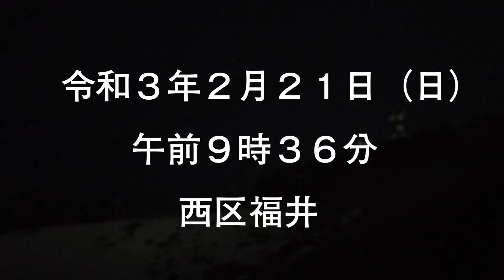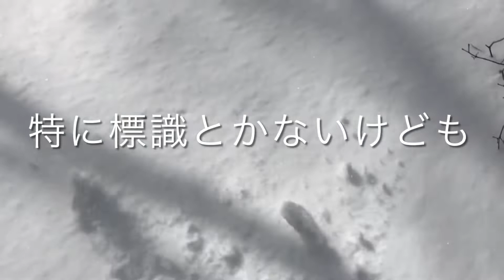2021.2.21ふぇい登山隊inシルバーザッテル（札幌150峰番外）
番外だし、YAMAPでランドマークも三角点もないからお手軽ハイクなんだろうな🎵なんて、野球終わりの格好のまんまで行ったら、ノンノン🙅‍♂️

崖あり、急登あり💦
ただ、その先には絶景がある素晴らしい山でした！✨
ワタシ個人としては、番外ではなく本編に推したい！😆

※後の情報によると、ピークとした765mのポコ手前200mの辺りがシルバーザッテルらしいです。
訂正して、お詫び申し上げます🙇‍♂️